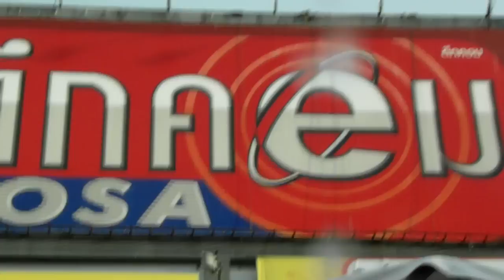ไม่เกินมือเรา White Slim